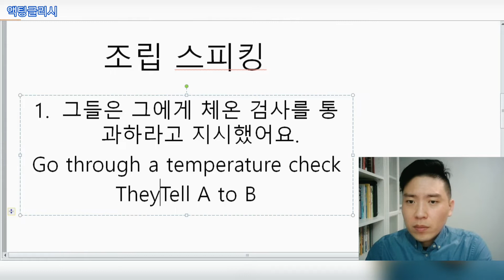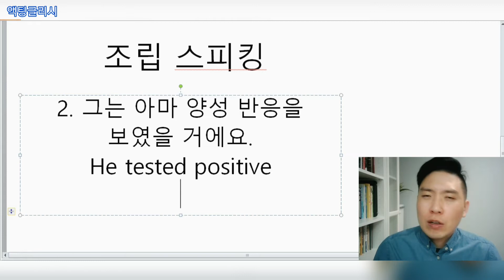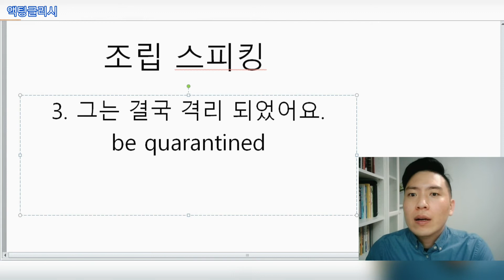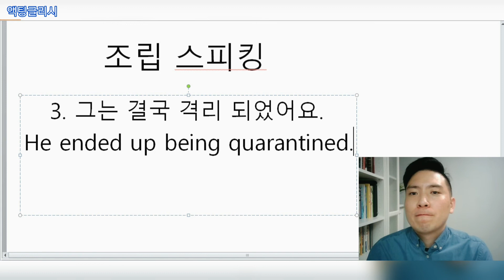[Day20] 조립 스피킹 챌린지 20탄 (코로나 편)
1. 그들은 그에게 체온 검사를 통과하라고 지시했어요.
tell A to B
go through a temperature check
They told him to go through a temperature check.

2. 그는 아마 양성 반응을 보였을 거에요.
might have pp
test positive
He might have tested positive

3. 그는 결국 격리가 되었어요.
end up -ing
be quarantined
He ended up being quarantined.